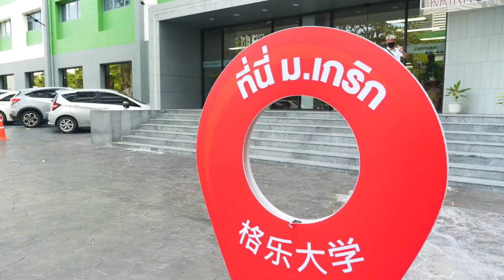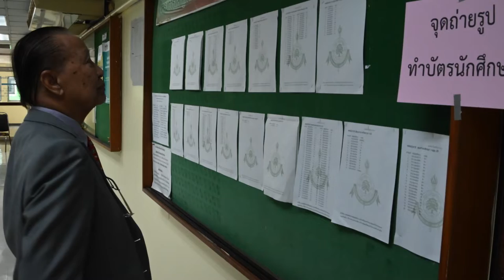"หมอกระแส"เยี่ยมชมและให้กำลังใจบุคลากร ม.เกริก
เมื่อวันที่ 30 พฤษภาคม 2565 ศ.ดร.นพ.กระแส ชนะวงศ์ อธิการบดีมหาวิทยาลัยเกริก เยี่ยมให้กำลังบุคลากรในการทำงาน